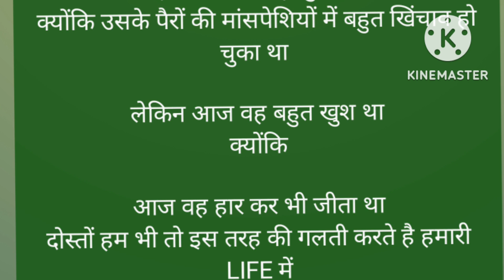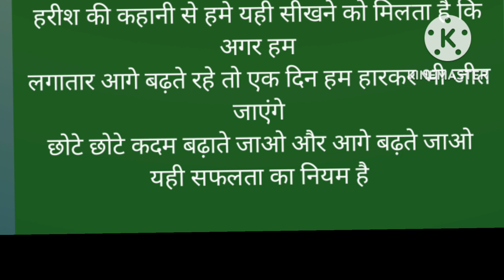💖हार गया लेकिन खुद से जीत गया💖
imosnol kahani
imosnol video
sort video
youtube video